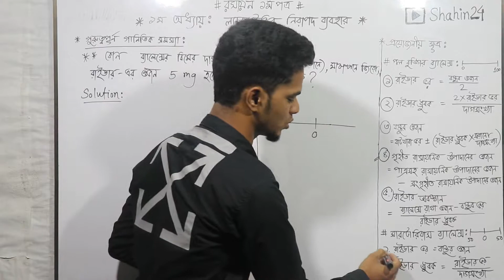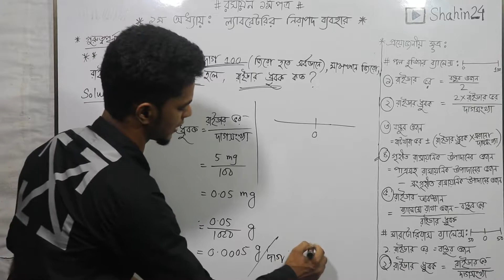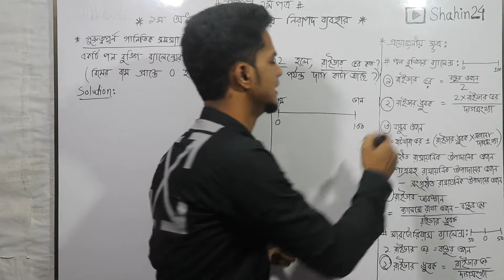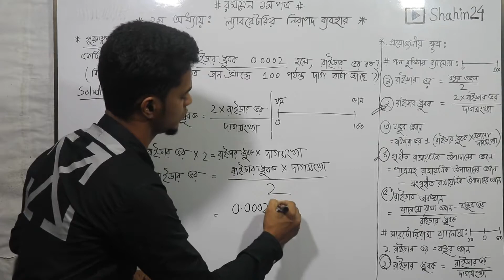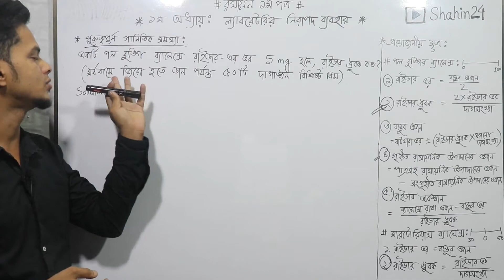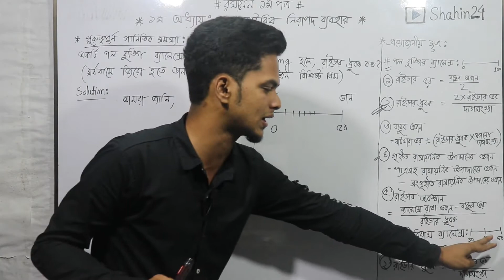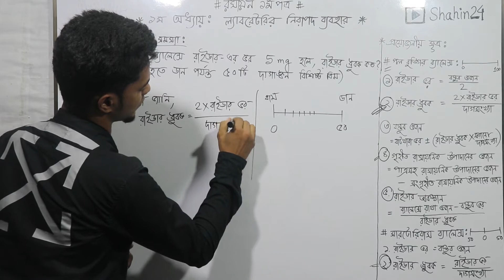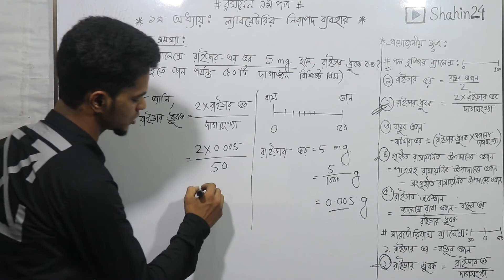8.পল বুঙ্গির ব্যালেন্স |Paul-Bunge Balance | গাণিতিক সমস্যার সমাধান ৫ |Chemistry 1st Paper Chapter 1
ভিডিও টপিকঃ পল বুঙ্গির ব্যালেন্স ও রাইডার ধ্রুবক , মেডিকেল, বিশ্ববিদ্যালয় ও বোর্ড  প্রশ্নের সমাধান  এবং গুরুত্বপূর্ণ বিষয়ে আলোচনা ।

Admission: Medical &  University | DU-A
HSC chemistry 1st paper, chapter 1,part 8

আমাদের এই চ্যানেলের উদ্দেশ্য শিক্ষার্থীদের কাছে  সেরা ক্লাস পৌছে দেওয়া ,